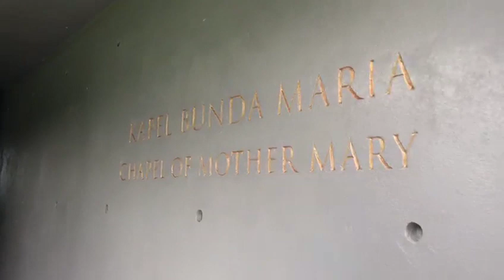BC VLOG #1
Blue Choir first vlog 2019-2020